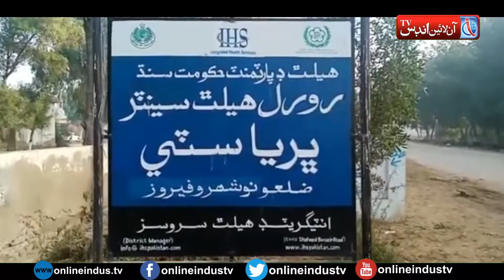A passenger bus and a tralor collided near Bharia City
A passenger bus and a tralor collided
near Bharia City